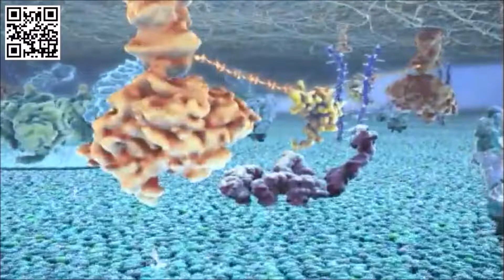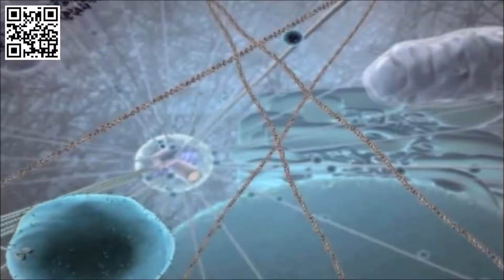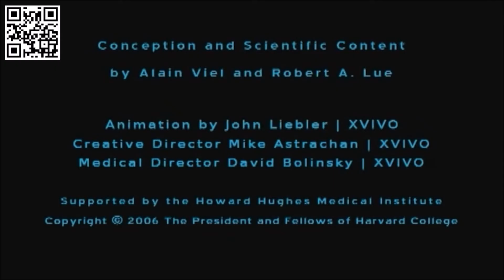She's a mystery - by Mtlbro Brian Fredricks